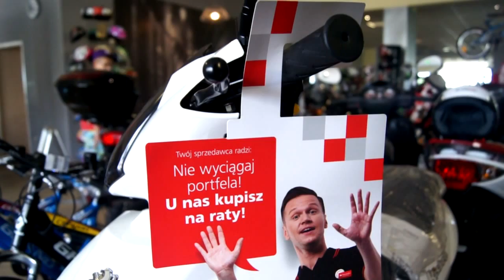Jan Adamczyk: "Pierwsze mecze nie zapowiadały awansu"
Jan Adamczyk to bezapelacyjny ojciec sukcesu Unii Turza Śląska. Wywalczył z tą drużyna dwa awanse z rzędu, choć w drugim sezonie początek rozgrywek nie należał do łatwych. - Wiedziałem, że stać tę drużynę na dużo. Pierwsze mecze rundy jesiennej nie zapowiadały tego wszystkiego. Uwierzyłem w tę drużynę dopiero, po wygranym meczu w Pucharze Polski. - mówi trener.